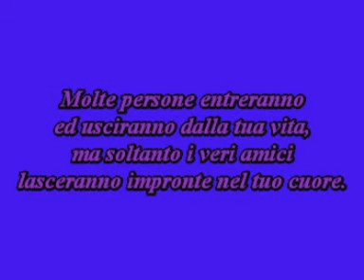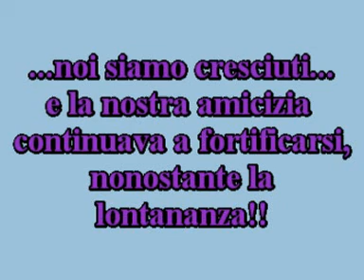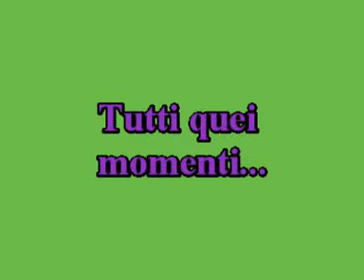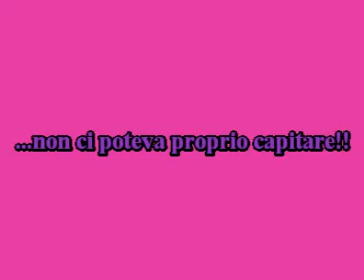Il mio pensiero.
"Al nostro miglior amico"

Uno dei più bei regali che ho mai ricevuto. Grazie.